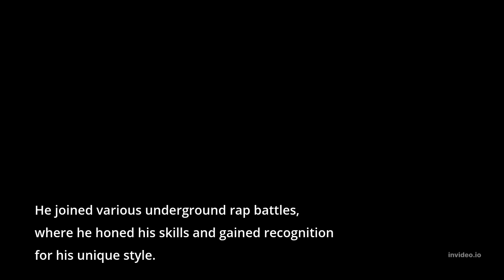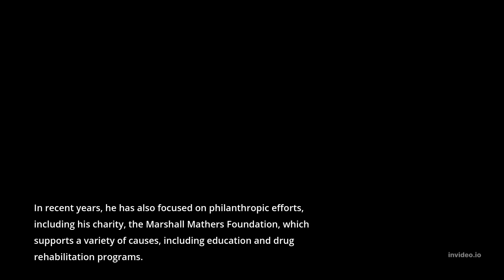Uncovering the Truth Behind Eminem's Rise to Fame